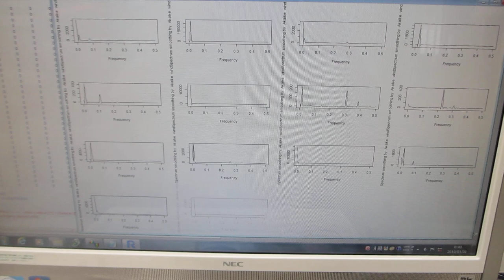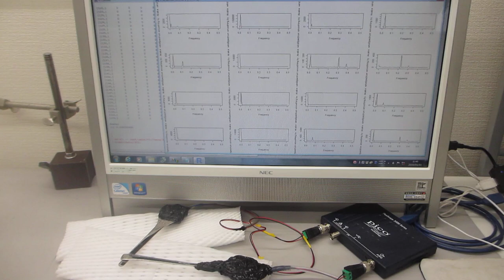超音波テスター：オシロスコープ100MHzタイプを利用した、超音波プローブの発振制御実験（超音波システム研究所）